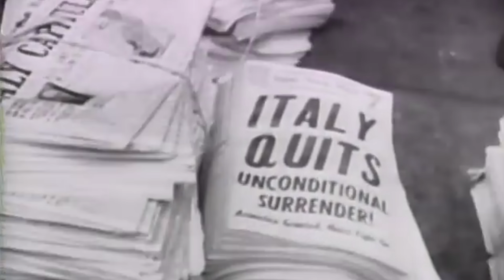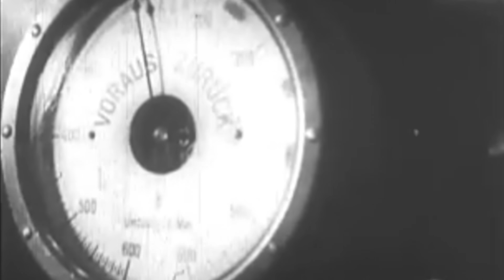German U-Boats in Japan During WW2